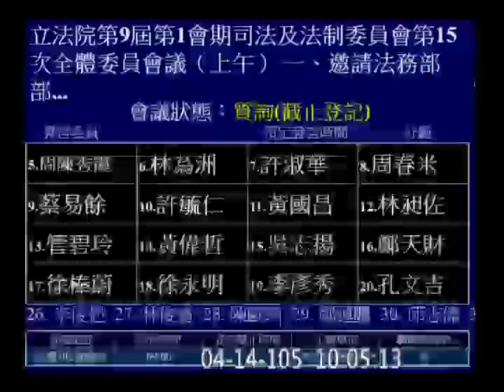20160414 肯亞案 張宏陸 02 ( 審判權 v. 管轄權 ) 羅瑩雪 司法法制【立法院演哪齣？】